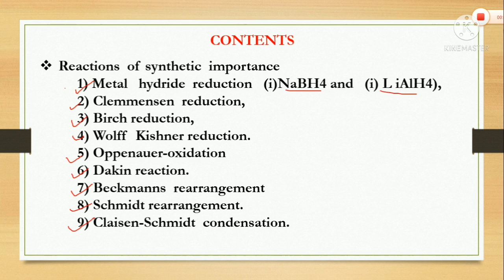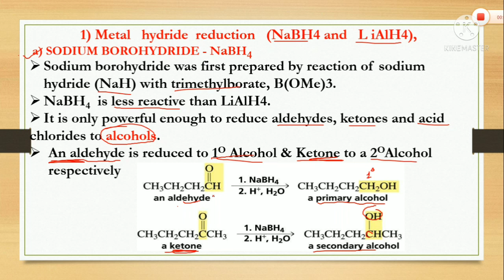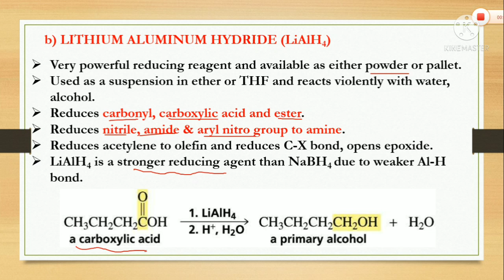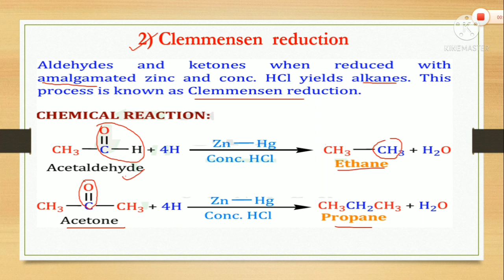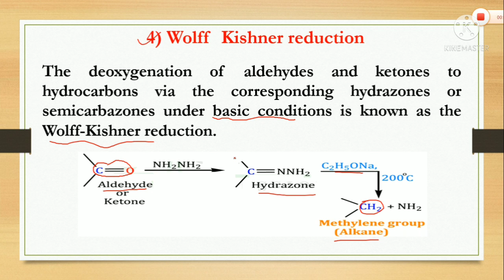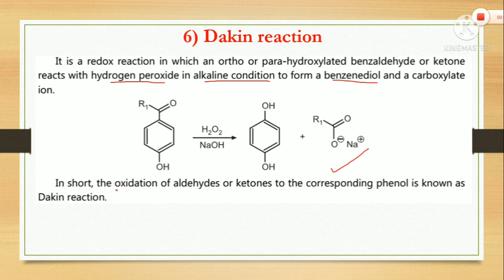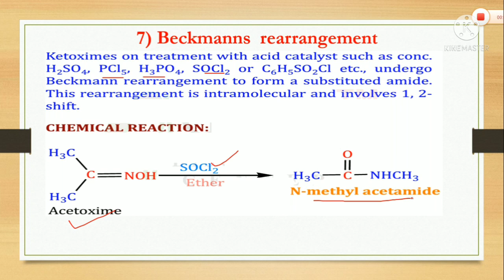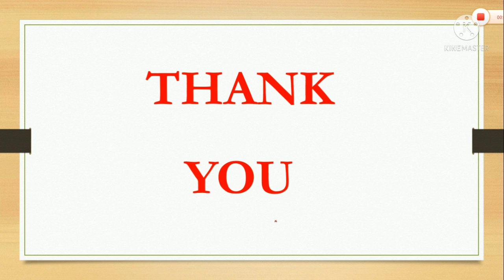Unit 5 Reactions of synthetic importance || pharmaceutical organic chemistry 4th semester (BP401T)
UNIT-V
Reactions of synthetic importance
Metal hydride reduction (NaBH4 and LiAlH4),
Clemmensen reduction,
Birch reduction,
Wolff Kishner reduction.
Oppenauer-oxidation
Dakin reaction.
Beckmanns rearrangement
Schmidt rearrangement.
Claisen-Schmidt condensation
Playlist for MCQs :-
(UNIT IV PART I MCQ)
(UNIT IV PART II MCQ)

Queries which solved in this videos-

DRx AK Pharmacy,
pharmaceutical organic chemistry 4th semester,
pharmaceutical organic chemistry 4th semester unit 5
pharmaceutical organic chemistry 4th semester notes,
poc 3 unit 5,
metal hydride reduction,
metal hydride reduction organic chemistry,
clemmensen reduction,
clemmensen reduction
wolff kishner reduction,
clemmensen reduction organic chemistry,
clemmensen reduction mechanism in hindi,
clemmensen reduction trick,
birch reduction,
birch reduction in hindi,
birch reduction aromatic compounds,
birch reduction trick,
birch reduction reaction,
wolff kishner reduction,
wolff kishner reduction trick,
wolff kishner reduction in hindi,
wolff kishner reduction definition,
oppenauer oxidation,
oppenauer oxidation reaction,
oppenauer reaction,
oppenauer oxidation reaction mechanism in hindi,
oppenauer oxidation and dakin reaction,
dakin reaction,
dakin reaction mechanism slideshare,
beckmann rearrangement,
beckmann rearrangement reaction,
beckmann rearrangement examples,
beckmann rearrangement tricks,
schmidt reaction,
schmidt reaction trick,
schmidt reaction in hindi,
schmidt reaction of ketones,
schmidt reaction carboxylic acids,
claisen condensation,
claisen rearrangement,
claisen schmidt reaction,
claisen schmidt condensation,
claisen reaction,
claisen condensation reaction,
claisen ester condensation,
claisen schmidt condensation reaction,
claisen condensation trick,

DRx AK Pharmacy,pharmaceutical organic chemistry 4th semester,introduction of pharmaceutical organic chemistry,poc 3 pharmacy,organic chemistry 3 4th semester,organic chemistry 3 b pharm,organic chemistry 4th sem b pharmacy,organic chemistry 4th sem
DRx AK Pharmacy

DRx AK Pharmacy
pharma lecture
PPT notes
B Pharma Pharmacy Notes download PDF
# DRx AK Pharmacy